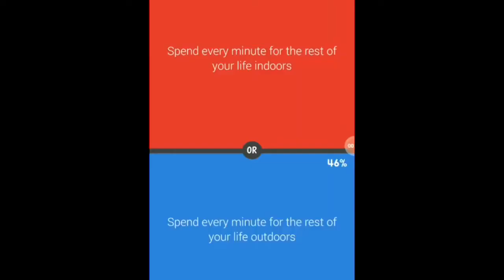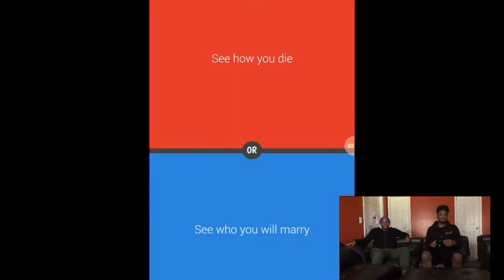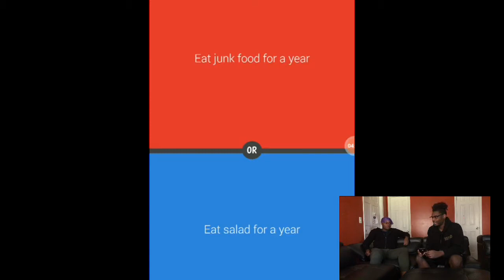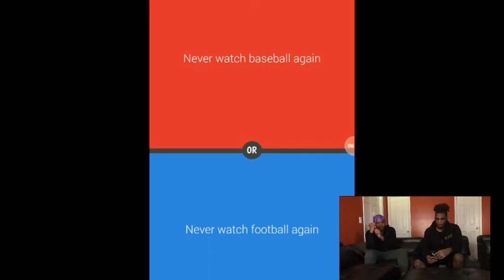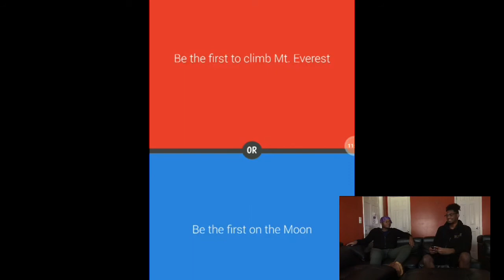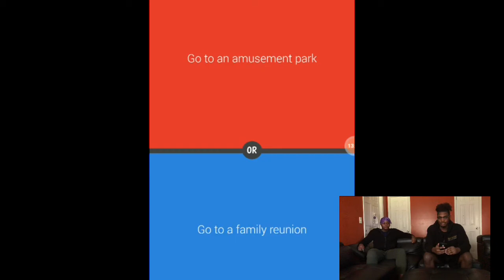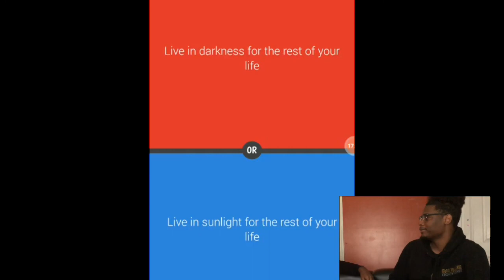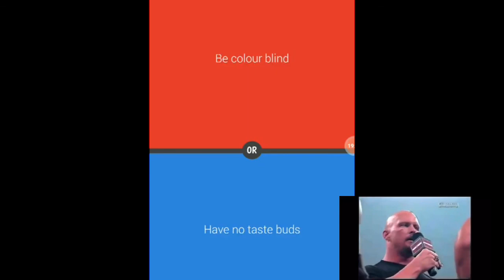Would You Rather #1 - Hard Choices, Hard Decisions😂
This was a funny video to do😂😂... first time doing a video with my cousin and he funny as hell🤣🤣 comment if y’all want more videos with him✊🏾